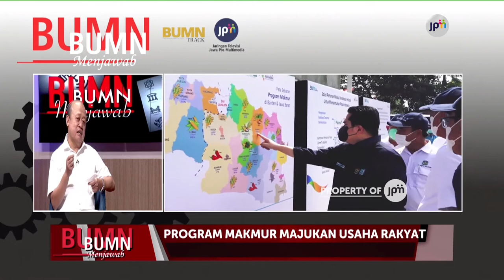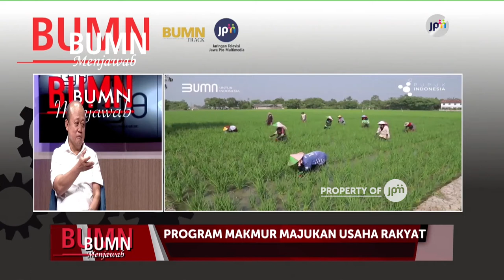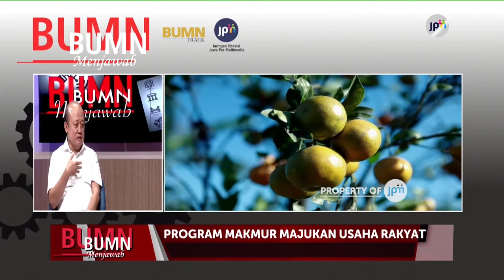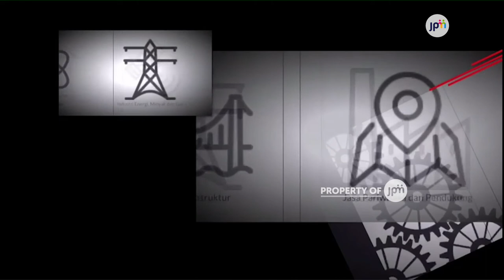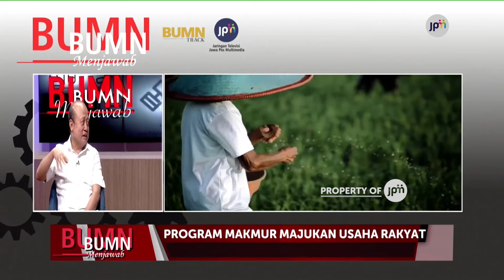BUMN MENJAWAB EPS 15 PROGRAM MAKMUR MAJUKAN USAHA RAKYAT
BUMN Menjawab episode 15 ini tayang di JPM TV pada Rabu, 23 Desember 2021 pukul 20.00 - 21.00 WIB. BUMN Menjawab merupakan program kerja sama antara JPM TV dengan BUMN Track.